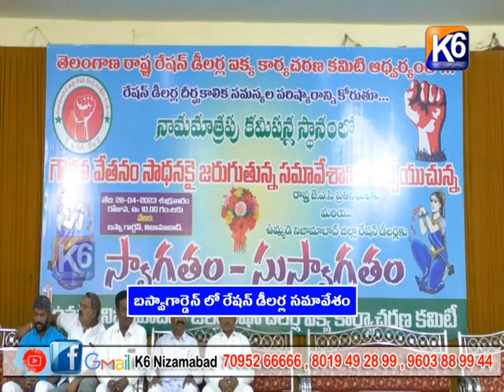బస్వాగార్డెన్ లో రేషన్ డీలర్ల సమావేశం